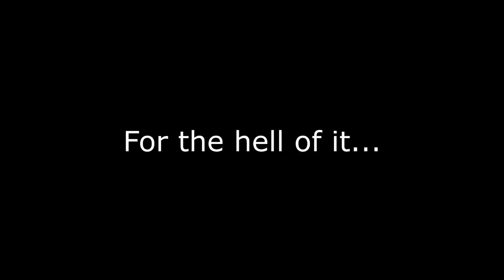FaZe5 Submission - Drxfted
I had only 4 days to record due to exams and family related issues.
Enjoy! Also, sorry for the quality, after I uploaded this I realized I was playing in 480p the whole time -___-